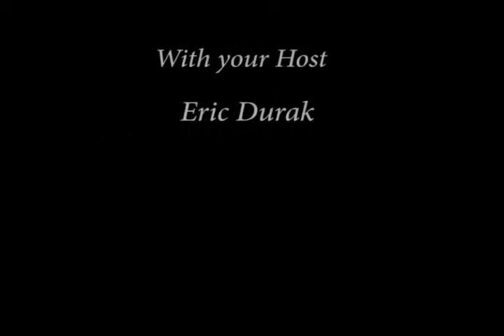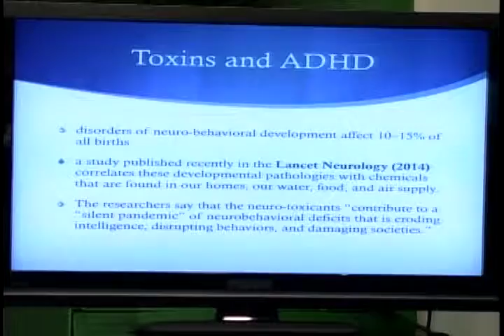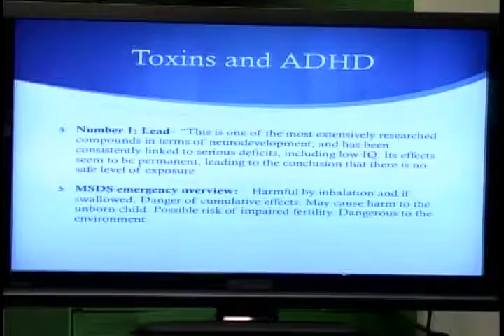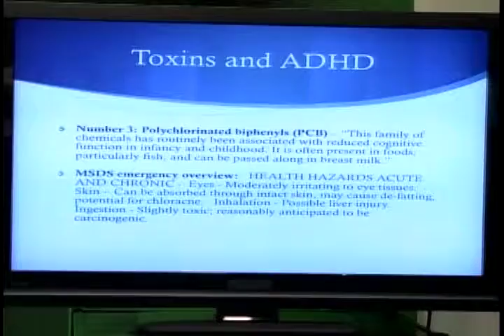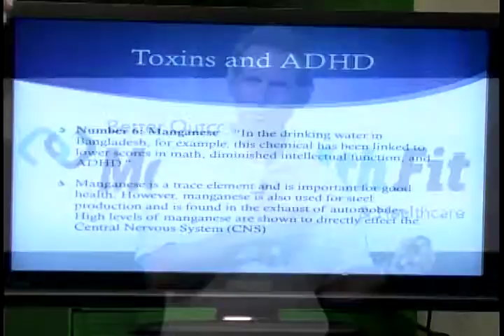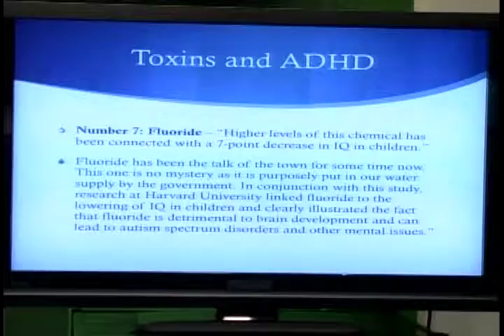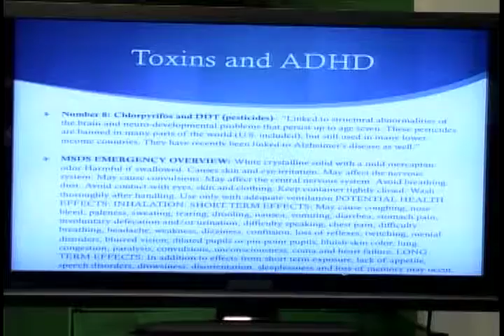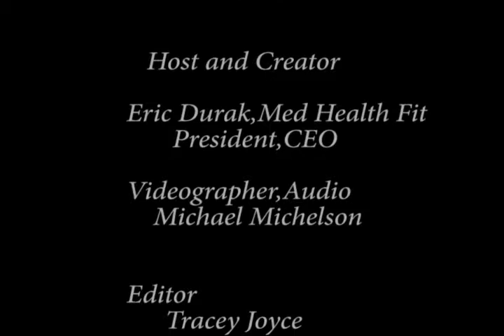Autism and ADHD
This episode of Medhealthfit looks at the correlation between 10 toxic elements and their MSDS (material data safety sheet) as to their toxicity for humans.